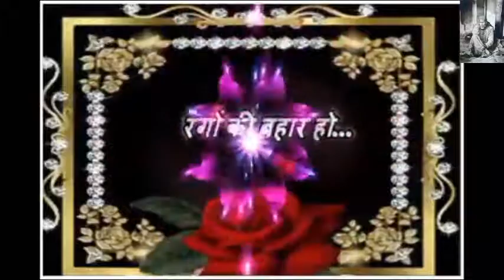Happy Holy Wishes Greetings Whatsaap Video | Beautiful Holy Quotes Message Sms Ecards Status